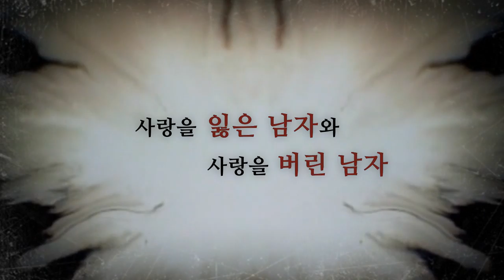드라마 비밀 예고편 제작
2013년에 인기리에 방영되었던 16부작 드라마 비밀을 45초로 편집해 보았습니다. 45초 영상을 보고 드라마에 대한 전반적인 이해를 할 수 있도록 요약했습니다. 또한 예고편을 만든 것이기 떄문에 영상을 보는 사람이 호기심을 갖고 뒷 이야기를 궁금해하게 만드는 데 중점을 두었습니다.